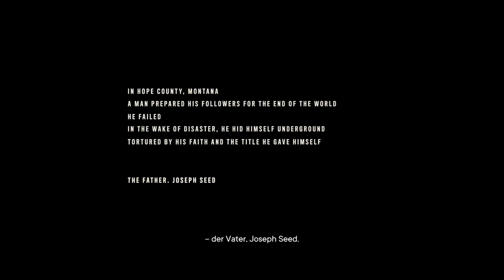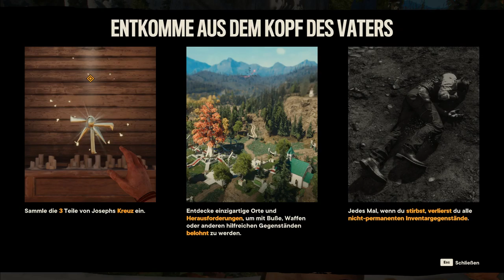Der VATER - ► Far Cry 6 Joseph Seed: Kollaps ◄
Falls Euch das Video gefällt, dann lasst doch einen Like da. ;)

Vor Project at Eden's Gate hatte Joseph eine Frau, welche schwanger war. Eines Tages ging seine Frau zu einer Freundin, kam dort aber nie an, weil sie einen Autounfall hatte. Joseph erfuhr kurz darauf, dass seine Frau bei dem Unfall umgekommen sei. Zu seiner Überraschung aber, hatten die Ärzte es geschafft, das ungeborene Kind zu retten. Während Joseph mit seiner Tochter alleine war, die an ein Beatmungsgerät angeschlossen war, erkannte er Gottes Plan und nahm an, dasss Gott ihn hiermit auf die Probe stellen wollte. Nach dieser Erkenntnis, entschloss sich Joseph dazu, den Weg zu gehen, dem Gott ihn gezeigt hatte. So drückte er mit seinen Fingern den Luftschlauch zu, der seine Tochter am Leben hielt.
Quelle: Far Cry Wiki

PC Specs:

Grafikkarte: Nvidia Geforce GTX 1080 Ti (11GB)
Mainboard: MSI Z270 PC MATE
Prozessor: Intel Core i7-7700K (4x 4,20 GHz)
Arbeitsspeicher: 2x 8192MB DDR4 PC2400 Kingston ValueRAM
Festplatten: SSD 240GB SATA SanDisk Plus & HDD 4TB WD Blue